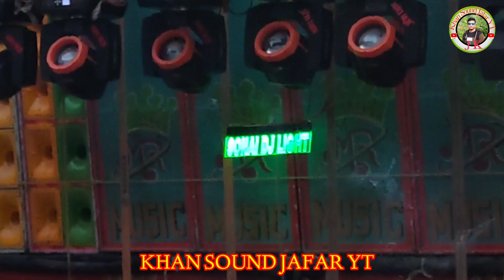Mr music full setup tasting 2023 mr Music speaker check mr Music New speaker check 2023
mr Music New setup tasting
mr Music tasting
mr Music New speaker checking
khan Sound Jafar YT